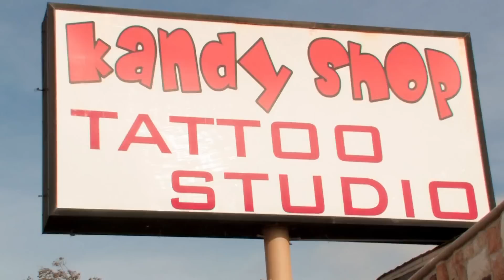Kandy Shop T.V. Commercial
T.V. COMMERCIAL FOR DA KANDY SHOP TATTOO STUDIO LOCATED IN ARLINGTON TX ,ONE OF THE FEW SUCCESSFUL BLACK OWNED,ARTIST OPERATED TATTOO SHOPS IN THE WORLD